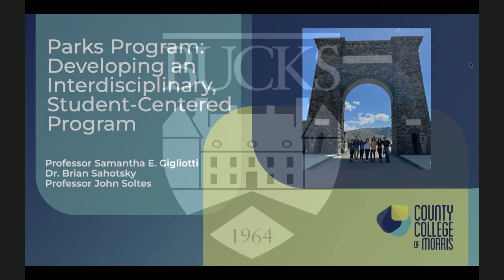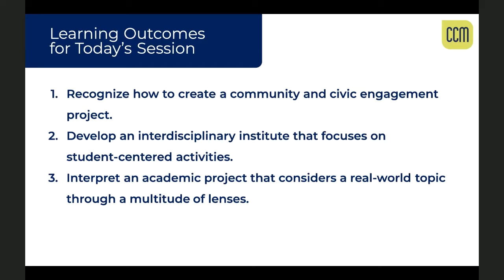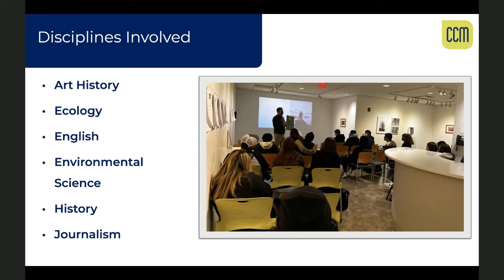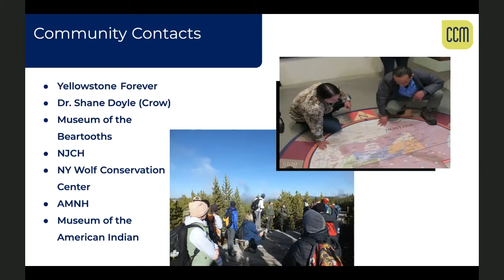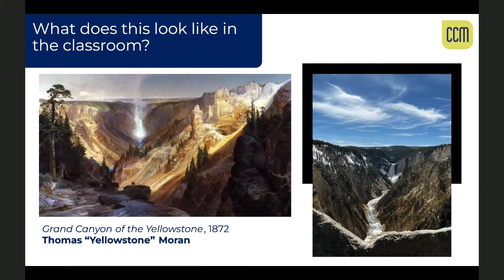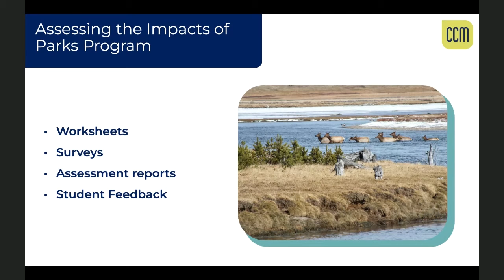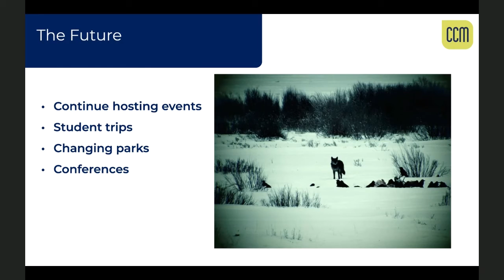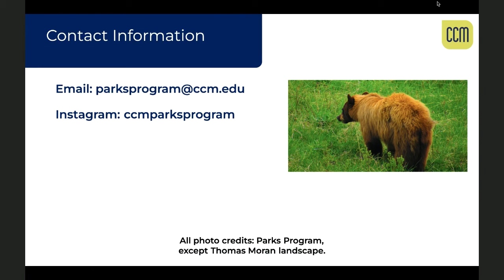BCCC's FotF 2022 - Parks Program - Developing an Interdisciplinary, Student Centered Program